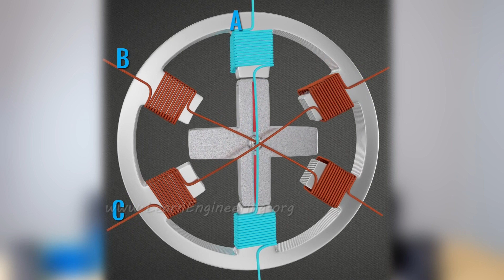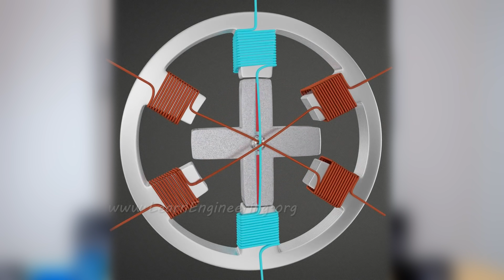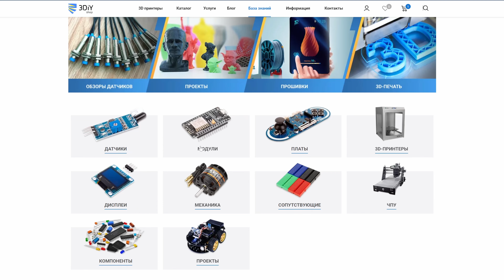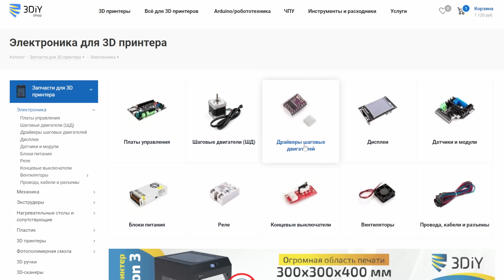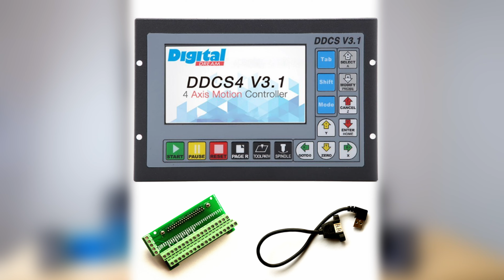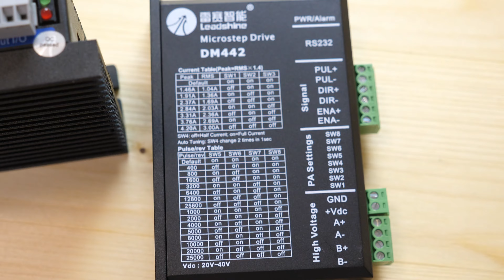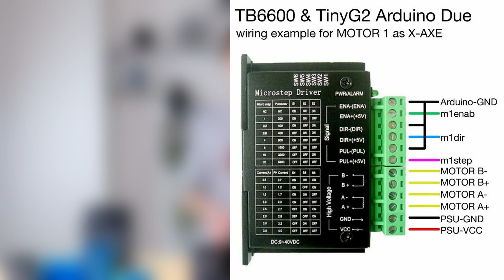Драйверы шаговых двигателей для 3D принтеров, ЧПУ. Для чего нужны? Как выбрать? Принцип работы.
Комплектующие для станков с ЧПУ, 3D принтеров и проектов на Arduino!

Всем привет! В этом видео мы расскажем об общих принципах работы драйверов шаговых двигателей! Для чего они нужны? Как подобрать подобрать подходящий драйвер для своего станка или 3D принтера? На что обратить внимание при покупке?
Обо всём этом вы можете узнать из нашего видео!

Содержание:
00:00 - Принцип работы шагового двигателя
02:26 - Зачем нужны драйверы?
05:43 - Контроллер шагового двигателя
07:10 - Как выбрать подходящий драйвер?
13:53 - Практические рекомендации